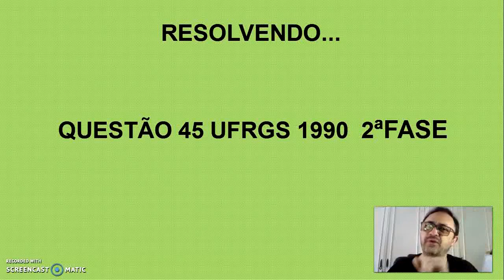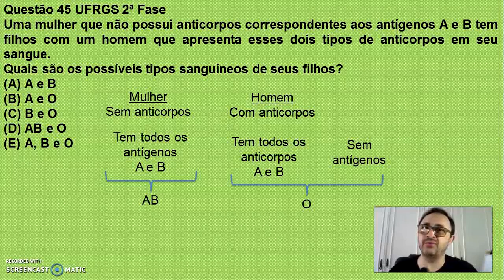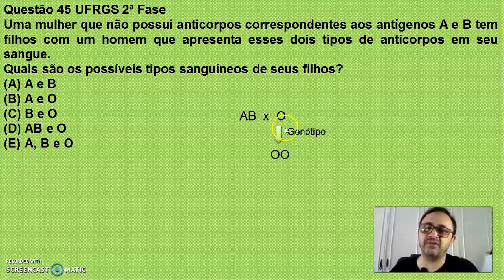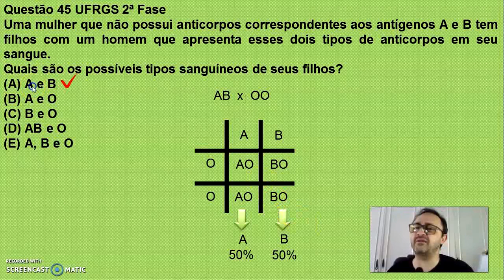CRUZAMENTO GENÉTICO TIPOS SANGUÍNEOS ABO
O professor Francisco Anselmo explica, resolve e comenta questão de cruzamento genético de tipos sanguíneos ABO.  A questão é da UFRGS de 1990 da 2ª Fase. O motivo de escolher de uma prova antiga é porque é uma questão de nível de dificuldade difícil exigindo conhecimento teórico como as características dos tipos de sangue e de realizar cruzamento genético.